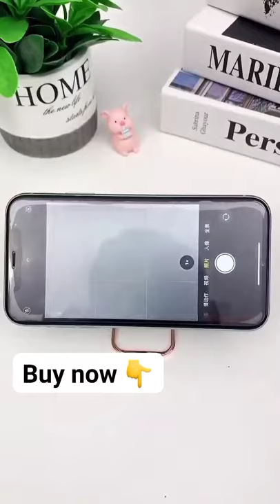Mobile Phone Handy Griper and Phone Stand